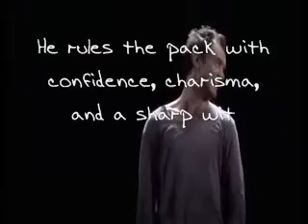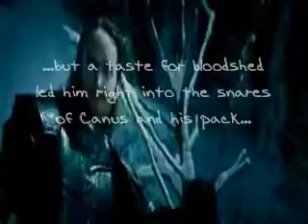VHRPG: Werewolves of London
At long last, I give you...
THE WEREWOLVES OF LONDON!
Led by Lord Canus Hollowell, the WoLs prey upon anything and everything they can, just to prove their dominance. They are the sworn enemies of Van Helsing's Brotherhood, and will stop at nothing to see the great hunter and his comrades defeated.

CAST:
Lord Canus Hollowell - Jude Law
Rasmus Stoddard - Liam Neeson
Julius Martin - Stuart Townsend
Elegius Connors - Viggo Mortensen
Devlin Rinne - Tony Curran

*NOTE* - this is not for profit, only for feedback, fun, and a project for my friends.